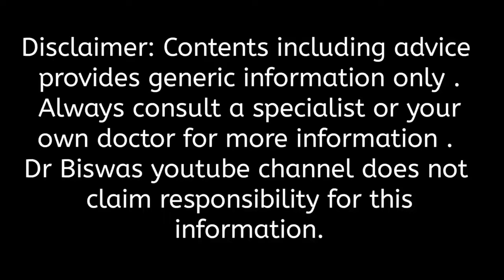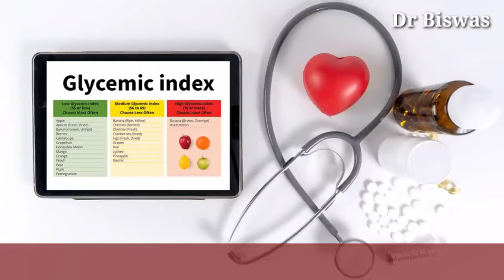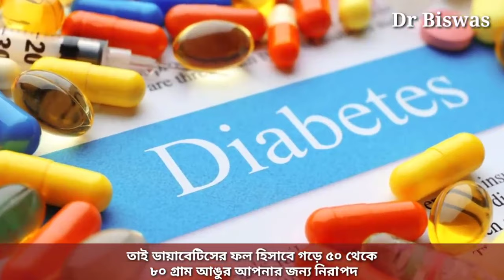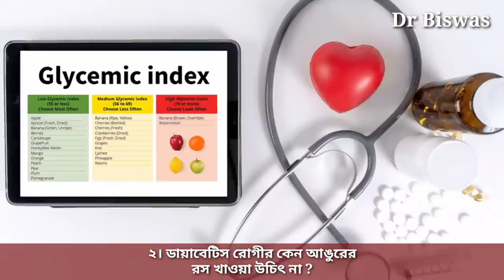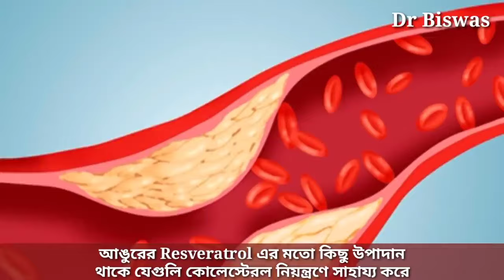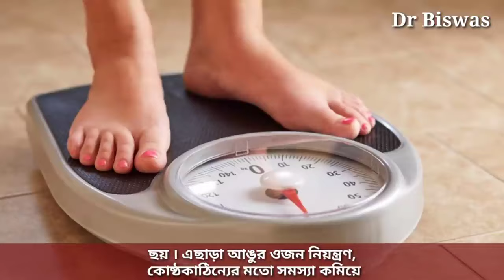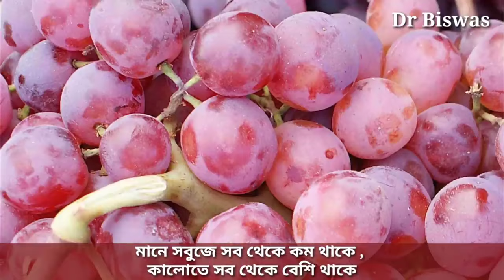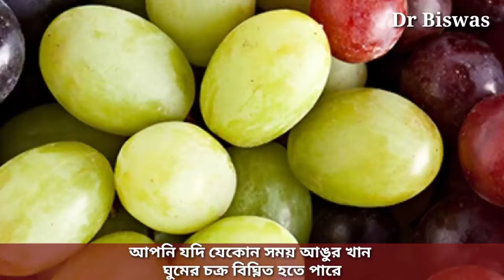ডায়াবেটিস রোগীর খাদ্যতালিকায় আঙুর কতটা ভালো ? Dr Biswas Diabetes control Tips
ডায়াবেটিস রোগীর খাদ্যতালিকায় আঙুর কতটা ভালো ?

ডায়াবেটিস রোগীর খাদ্যতালিকায় আঙুর ফল রাখতে আপনি ভয় পেতে পারেন - কিন্তু আঙুরের উপকারিতাগুলির কথা শুনলে আপনি সুগার নিয়ন্ত্রণে  আঙুর খাওয়া থেকে নিজেকে বিরত করতে পারবেন না । ছোট্ট একটি আঙুরে ১৬০০ র বেশি উপকারি উপাদান থাকে - যার অনেকগুলি আবার ব্লাড সুগার কমাতে খুবই কার্যকারি । তবে ডায়াবেটিস রোগীর খাদ্যতালিকায় আঙ্গুর রাখার আগে ভিডিওটির শেষ পর্যন্ত না দেখলে ডায়াবেটিস নিয়ন্ত্রণে বিপদেও পড়তে পারেন ।

Dr Biswas